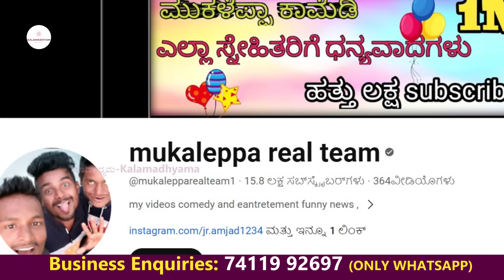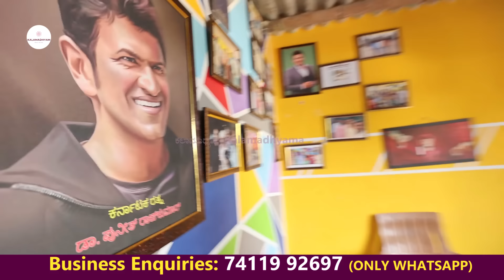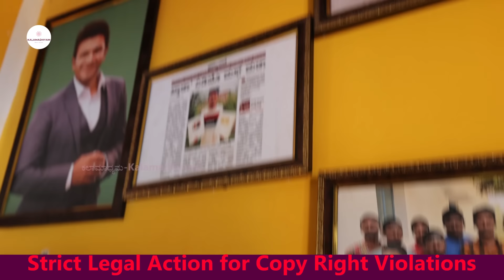HOME TOUR-'18ನೆ ವಯಸ್ಸಿಗೆ ಸ್ಟಾರ್ ಆದ ಮುಕಳೆಪ್ಪಾ ಧಾರವಾಡದ ಬಂಗಲೆ ನೋಡಿ!!'-E01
ಹಾಸ್ಯ ಕಿರುಚಿತ್ರಗಳ ಮೂಲಕ ಯೂಟ್ಯೂಬ್ ನಲ್ಲಿ ಸ್ವಾಭಿಮಾನದ ಬದುಕು ಕಟ್ಟಿಕೊಂಡ ಮುಕಳೆಪ್ಪಾ ಅವರ ಸ್ಪೂರ್ತಿದಾಯಕ ಬದುಕಿನ ಕತೆ! ನೋಡಿ, ಶೇರ್ ಮಾಡಿ,  ಎಂದಿನಂತೆ ಕಲಾಮಾಧ್ಯಮ ಯೂಟ್ಯೂಬ್ ಚಾನೆಲ್ ಬೆಂಬಲಿಸಿ...!
Mukaleppa Real Team Life journey Interview by Kalamadhyama Param.

Interviewed & Directed by: KS Parameshwar
DOP: Raviraj Hombala
Produced by : Kalamadhyama Media Works.